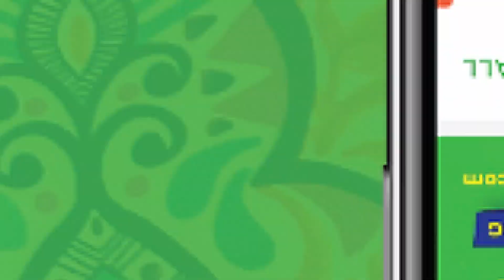Nagisa Bali | Mau Lihat OVJ Pindah Ke Villa Hasian? Yuk Kepoin Amanda Caesa, Parto OVJ & Bu Dina 💕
Seru kali pas sekali ada waktu relax bersama Keluarga Bp. @partopatrio & Bu @dienz_36 & @amandacaesaa & keluarga beserta teamnya 💕 Sangat berkesan.
Terima kasih byk 🙏

Selamat beraktivitas kembali di Jakarta. Smoga sukses selalu doa kami smua u/ keluarga Bp. Parto. 🙏 dan ditunggu kedatangannya ke Nagisa Bali Villa

Moments with @nagisa_bali_group 🙏

Find Us:
Villa activities: @nb.activities
Part of : @nagisa_bali_group

SYNC :
Lina Shimizu
Founder & CEO PT. Nagisa Bali